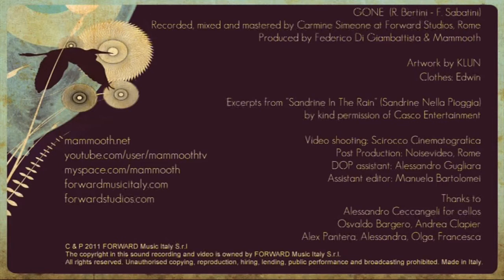Mammooth "GONE"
Video ufficiale del singolo tratto dall'album "Back in gum palace", FMI 2009. Regia di Tonino Zangardi